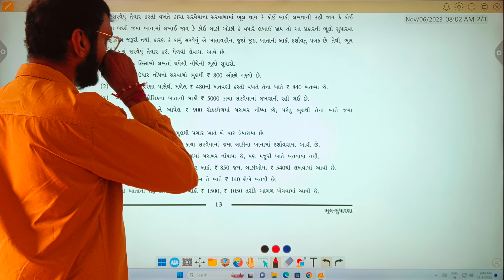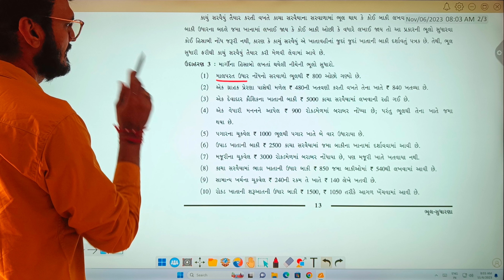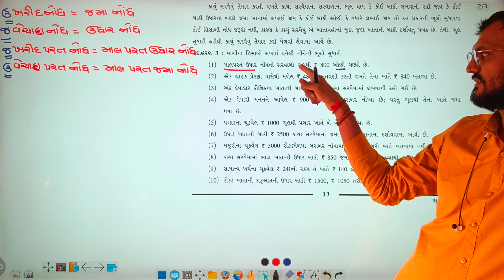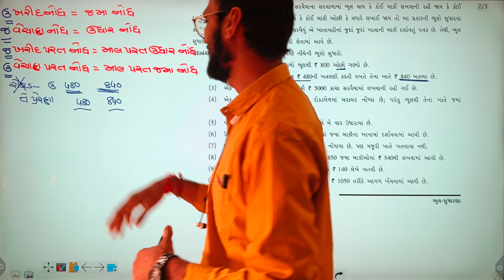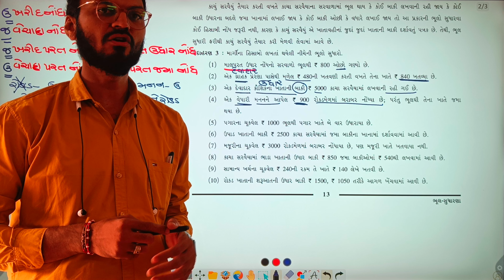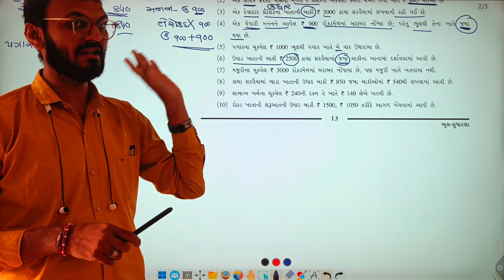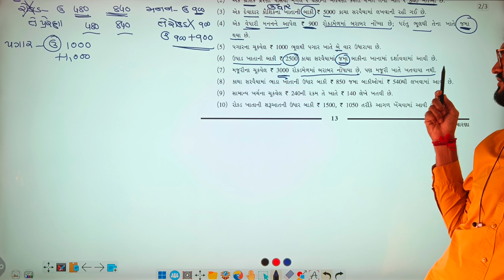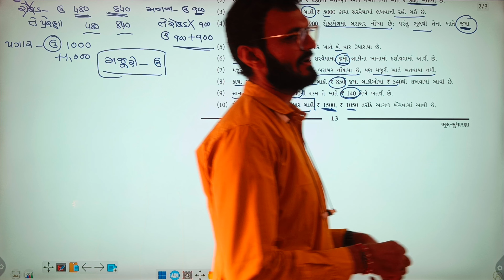Bhul sudharna nondh | Std 11 Account | ભૂલ સુધારણા નોંધ | std 11 account gujarati medium